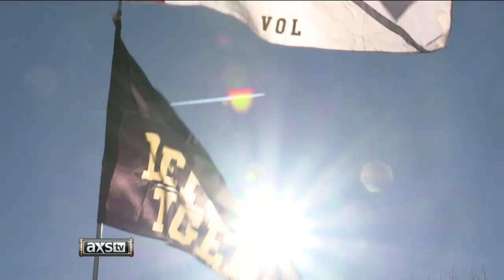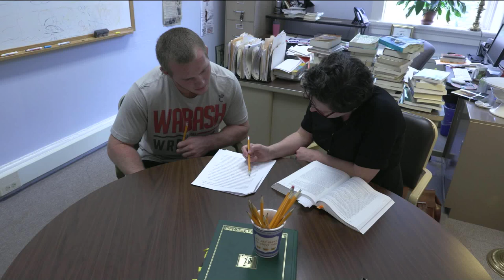2016 Monon Bell Game - DePauw at Wabash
This is the complete AXS TV telecast featuring Rich Cellini and Paul Maguire.  The game took place on November 12, 2016 and was the 123rd football contest between DePauw University and Wabash College.